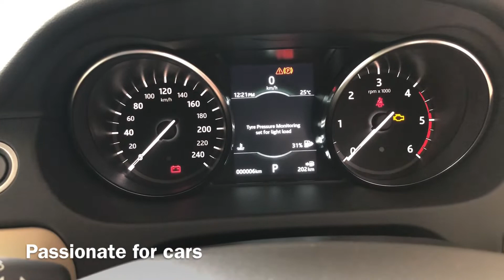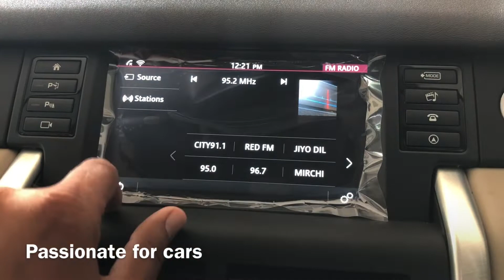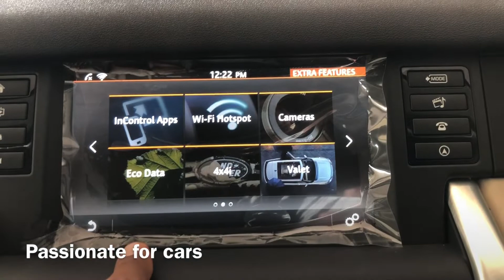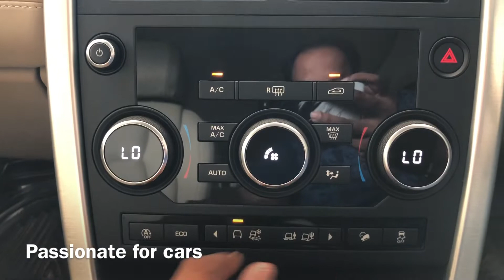Land Rover Discovery Sport SUV In Depth Review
At Passionate for cars we Talk Automobiles

In This Video you can Know About Exterior,Interior,Prices And Engine Specification.